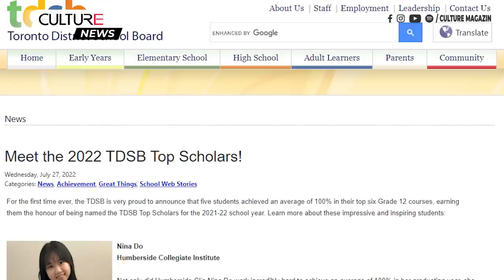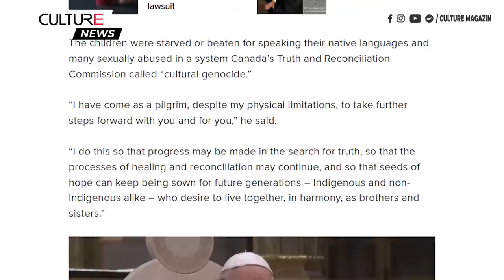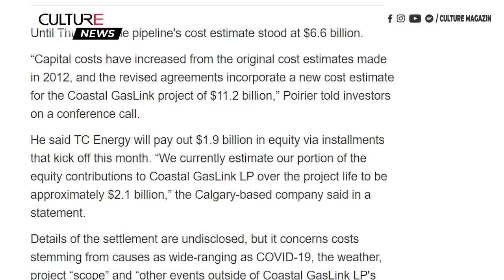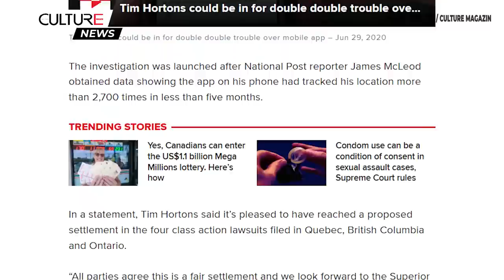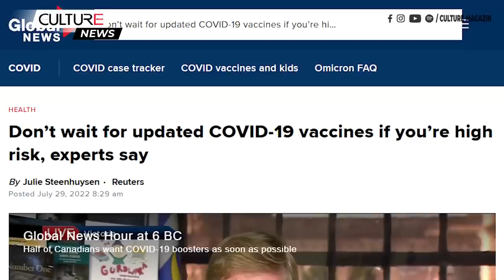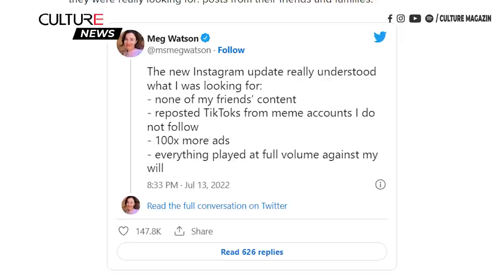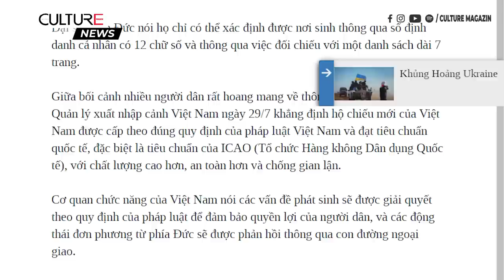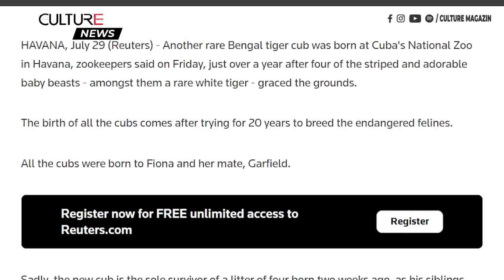🔴TIN CANADA & TG 30/07 | Việt Nam vẫn cấp hộ chiếu mới dù Đức không công nhận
00:00 Tin Canada:
● Cô bé người Việt là 1 trong 5 học sinh tốt nghiệp cấp 3 ở Toronto với điểm tuyệt đối
● Canada công bố thặng dư $5,3 tỷ trong hai tháng đầu năm của tài chính 2022-23
● GDP của Canada không đổi trong tháng 5, nhưng có dấu hiệu cho thấy tăng trưởng quý 2
● Các nhân viên y tế Ontario cho biết tình trạng chậm trễ ngày càng trở nên tồi tệ trong bối cảnh thiếu nhân viên, ER đóng cửa
● Poilievre, Lewis không tham gia cuộc tranh luận thứ ba của đảng Bảo thủ
● Hai thanh niên 17 tuổi và 18 tuổi chết sau vụ xả súng ở Montreal West
● Sinh viên University of Toronto cần tiêm đủ 3 mũi vắc xin để sống ở ký túc xá
● B.C. Ferries khuyên du khách nên kiên nhẫn trong kỳ nghỉ cuối tuần bận rộn nhất trong năm

18:44  Tin Thế Giới:
● Apple dự báo tăng trưởng doanh số nhanh hơn, nhu cầu iPhone tăng mạnh bất chấp nền kinh tế khó khăn
● Việt Nam vẫn cấp hộ chiếu mới kèm chứng nhận ‘Nơi sinh’, sau khi Đức không công nhận
● Brazil báo cáo ca tử vong đầu tiên do bệnh đậu mùa khỉ bên ngoài châu Phi
● Lũ lụt Kentucky: Ít nhất 16 người thiệt mạng ở miền trung Appalachia sau cơn bão 'tàn phá'
● Mexico tuyên bố hạn hán ở bang Nuevo Leon phía bắc vì vấn đề 'an ninh quốc gia'
● Triều Tiên lần đầu tiên báo cáo không có trường hợp sốt mới kể từ khi bùng phát COVID-19
● Shakira nên phải ngồi tù 8 năm vì tội gian lận thuế, theo các công tố viên Tây Ban Nha
● Con hổ Bengal thứ năm, loài có nguy cơ tuyệt chủng, được sinh ra trong vườn thú Cuba